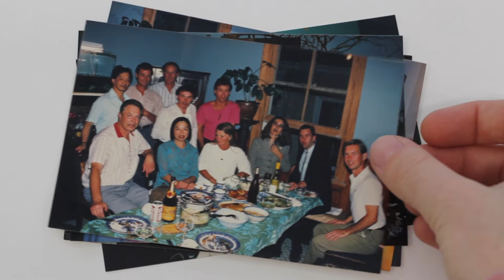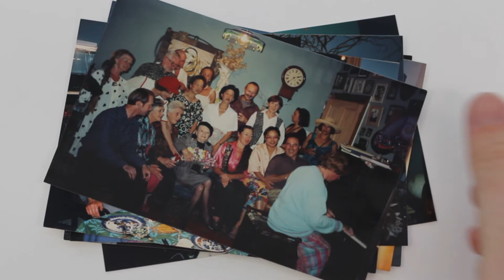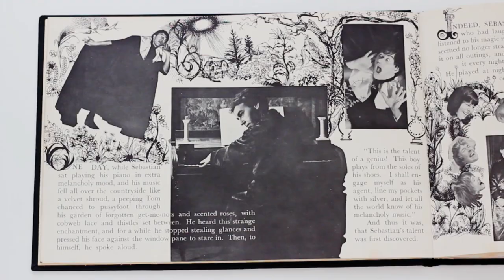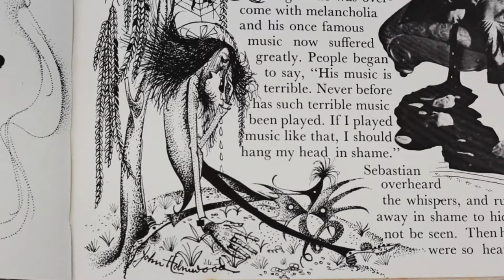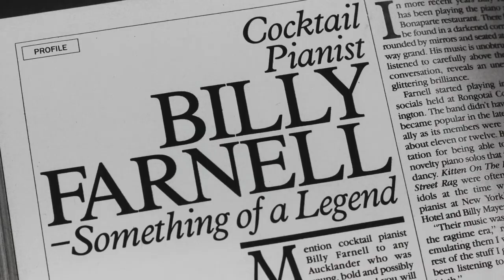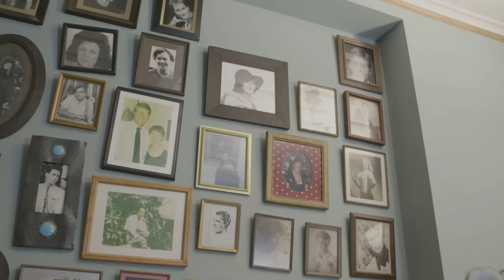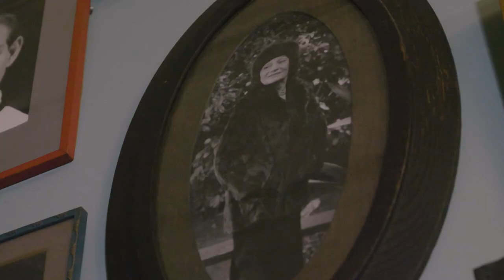Diana Wong: A filmmaker's story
This is a unique story of an early New Zealand female filmmaker. In the 1960s, Auckland local Diana Wong and her friends made two feature films. In this short film, drawn from a fuller oral history recording, we hear Diana talk about her creative adventures and friendships during this time.

This interview was conducted as an oral history project. The full interviews are available at Auckland Libraries Heritage Collections. Made with the support of the Waitematā Local Board Creative Communities Grant.

Reference: Diana Wong, interview by Kyan Krumdieck, 2019, Auckland Libraries Heritage Collections, AV_0019

About the filmmaker:
Kyan Krumdieck is a writer/director working in both documentary and scripted films. His short film Repugnant won the People’s Choice award at Show Me Shorts 2018, and most recently he has released his show Sextortion starring Tom Sainsbury on TVNZ OnDemand.